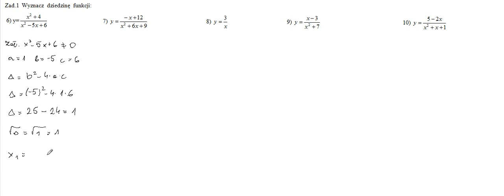Dziedzina funkcji wymiernej część II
Wyznaczam dziedziny w kilku przykładach funkcji wymiernej.